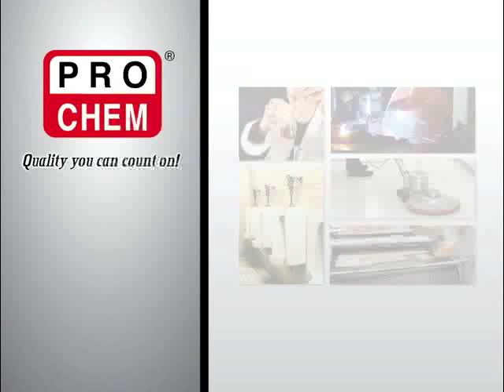Electro Solv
ELECTRO SOLV is a fast drying, non-flammable, non-conductive, solvent cleaner and
degreaser spray. Contains Trichloroethylene, an accepted replacement for 1,1,1
Trichloroethane under the EPA SNAP program. Powerful flushing action penetrates through
and removes grease, grime, dirt, tar, wax, and other contaminants. High dielectric strength
and non-flammability of the product allows use on electrical equipment and machines even
while energized. Dries fast and residue free. Do not use on solvent sensitive plastic surfaces
or materials. May remove some paints. Always test first on scrap material or on a small
inconspicuous area. ELECTRO SOLV now features a dual spray valve, which eliminates the
need for extension tubes. Tilt forward for jet stream that shoots 8 feet to reach remote
objects and small devices. Push down for regular spray to cover surface areas.